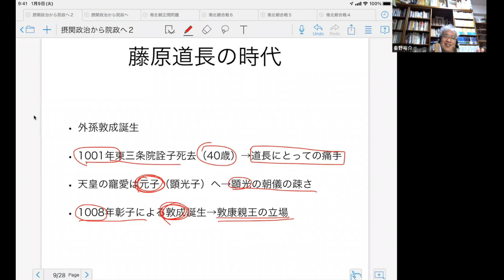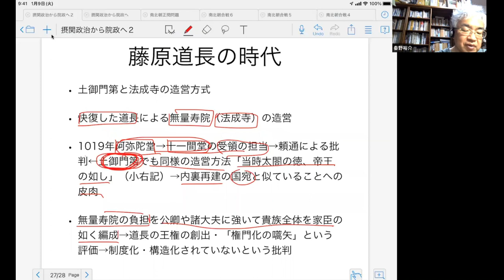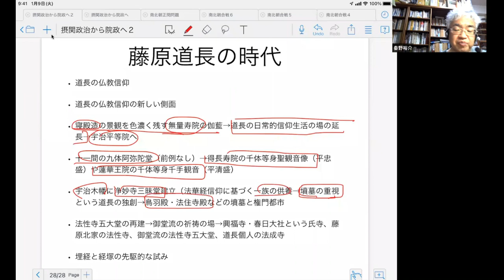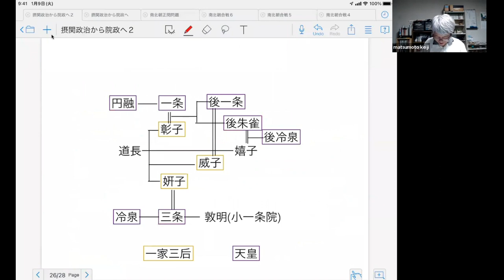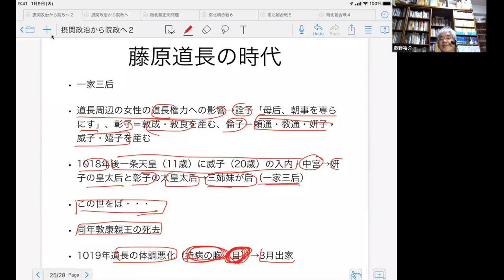藤原道長 彰子入内から後一条天皇の摂政になるまで【研究者と学ぶ日本史】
藤原道長は一条天皇に彰子を入内させます。道長は一条天皇と三条天皇の内覧を務め、彰子が生んだ後一条天皇が即位したとき初めて摂政になりました。
テキストの紹介
摂関政治から院政へ
動画